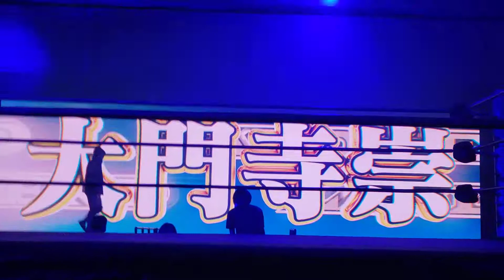So Daimonji entrance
CPW 20211021
大門寺宗 入場